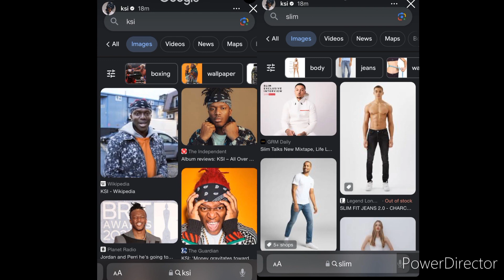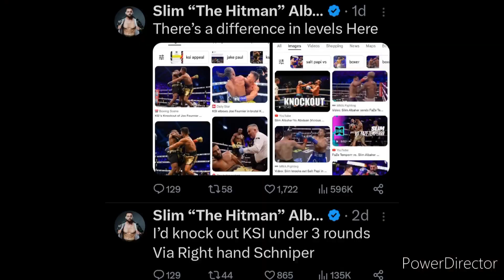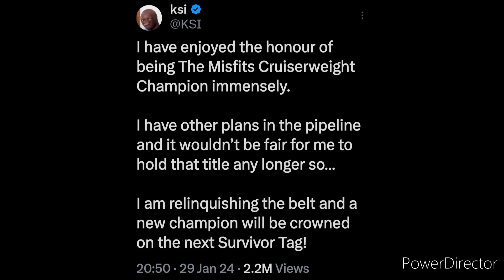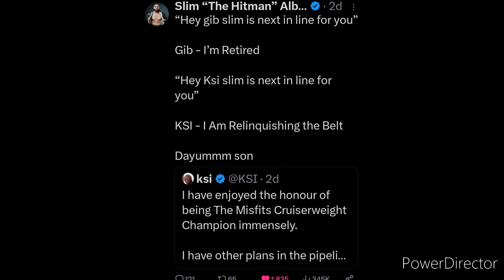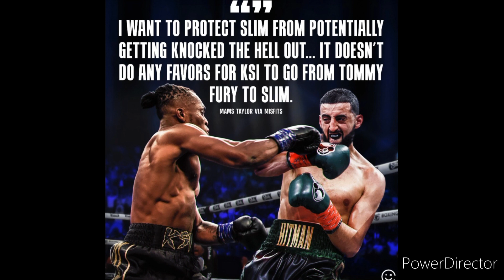IS SLIM VS KSI A FIGHT THAT MAKES SENSE??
Hope you enjoyed the video! If you want to check out any of my other channels for IRL, Gamer, Reaction or Podcast type content they will all be down below! ⬇️